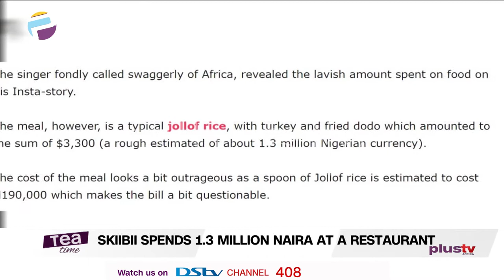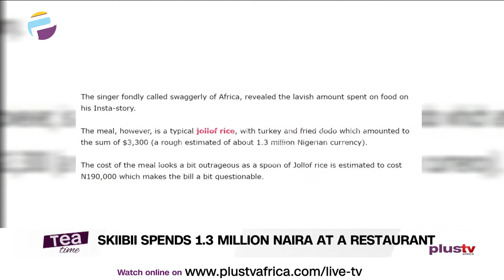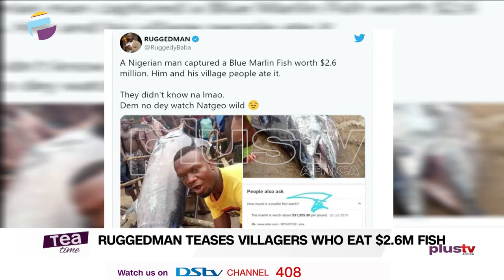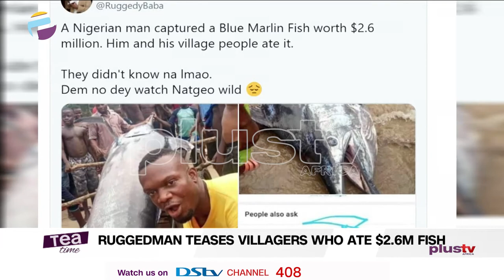Stop kissing kids In The Mouth – Anita Joseph | Skiibii Shows Off N1.3M Receipt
Nigerian actress, Anita Joseph has advised parents to stop kissing their kids in the mouth.Taking to her Instagram page, Anita Joseph shared a video, advising parents to peck their children on their cheek or forehead.

Popular singer, Skiibii has shown off the receipt of about N1.3 million on food at a restaurant in Lagos state. revealed the lavish amount spent on food on his Insta-story.
The meal, however, is a typical jollof rice, with turkey and fried dodo which amounted to the sum of $3,300 (a rough estimated of about 1.3 million Nigerian currency).